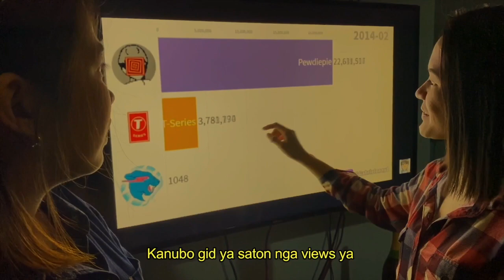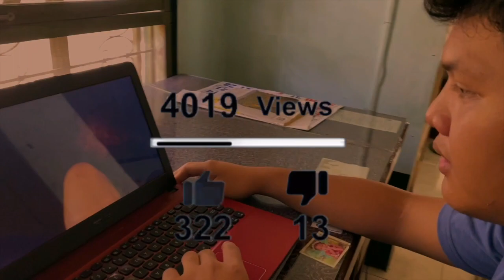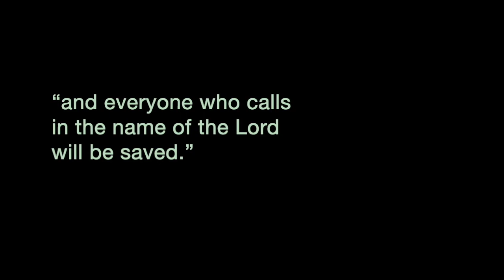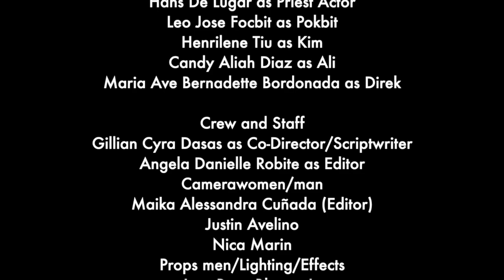Huyop Short Film - Filamer Christian University - Duag Film Festival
When a channel of horror web series suddenly ran out of viewers, Director Bam (Maria Ave Bernadette Bordonada) and one of the staff (Janina Trinidad) stepped up in finding new ways to bring a stream of excitement for the viewers. But when things went wrong and a sinister event occurred, they realized that they are stuck in a position where they need to save themselves.

CHARACTERS
Queen Anne Flores as Kiyo
Janina Trinidad as Kath (Kiyo's Sister)
Joeuen Paso as True Priest
Hans De Lugar as Actor Priest
Leo Jose Focbit as Pokbit
Henrilene Tiu as Kim
Candy Aliah Diaz as Ali
Maria Ave Bernadette Bordonada as Direk

Crew and Staff
Gillian Cyra Dasas as Co-Director/Scriptwriter
Angela Danielle Robite as Editor
Camerawomen/man
Maika Alessandra Cuñada (Editor)
Justin Avelino
Nica Marin
Props men/Lighting/Effects
Jose Rene Blanco Jr.
Jona Mae Andrada
Mylz Selorio
Hyacinth Anne Obuyes
Lester Akins Hortillas